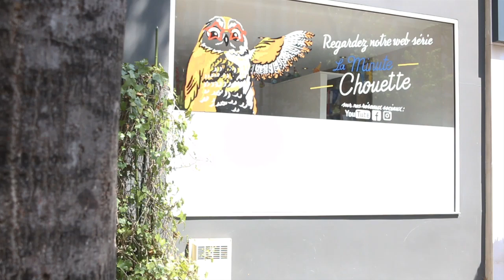Dica de Hotel em Paris: Chouette Hotel